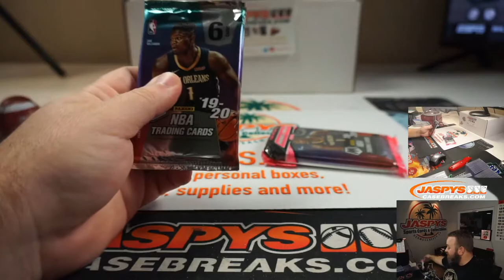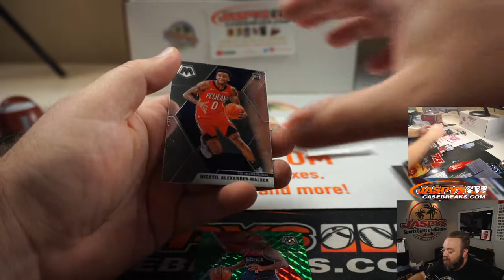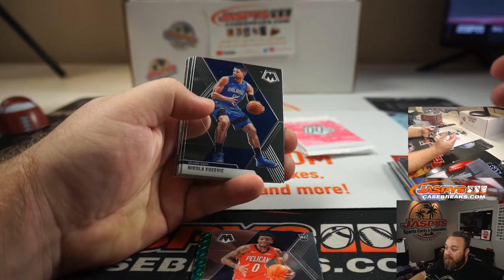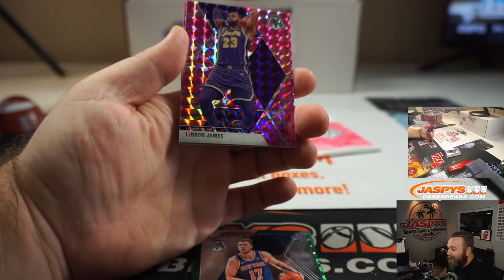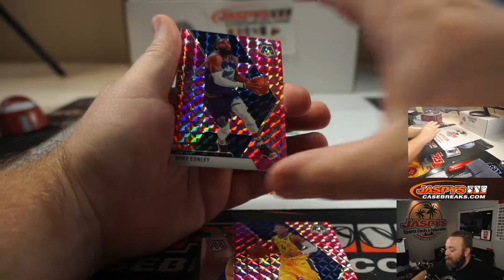W 8/5 - PERSONAL BREAK FOR DJ P - (2) 2019-20 PANINI MOSAIC BASKETBALL *CELLO* PACKS